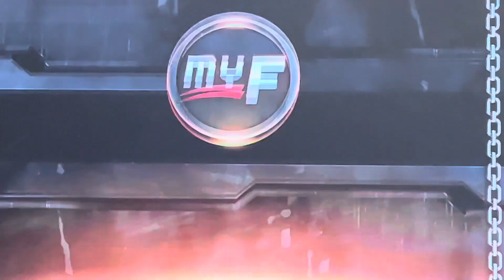W2k 22 My Faction play through part 12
Showcasing play through of W2k 22 My Faction